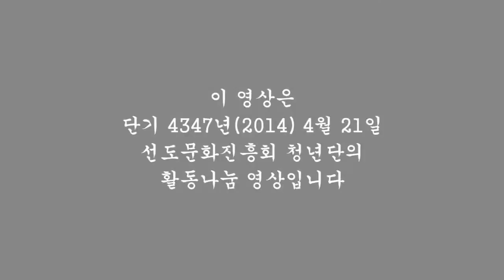선청활동으로 새로운 나를 만났어요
단기 4347년(2014) 4월 21일 선도문화진흥회 청년단의 활동나눔 영상입니다